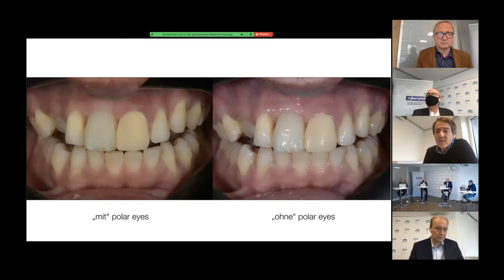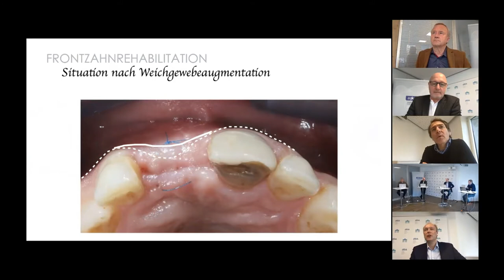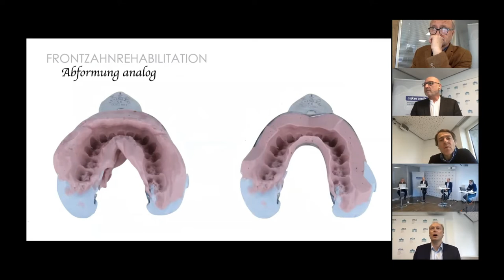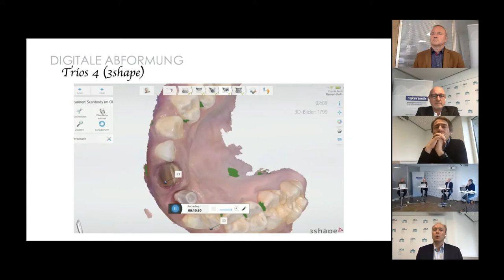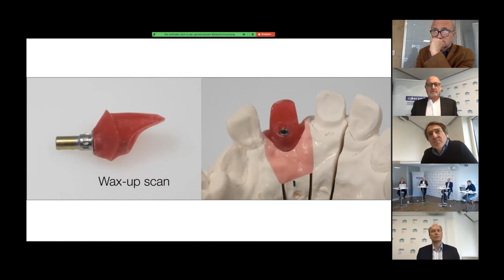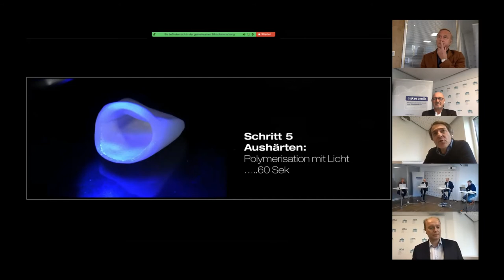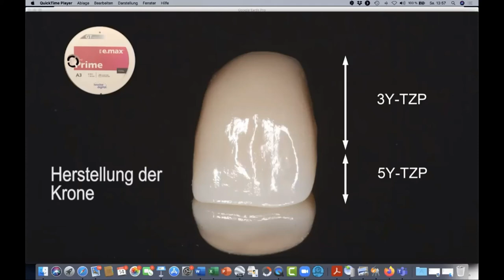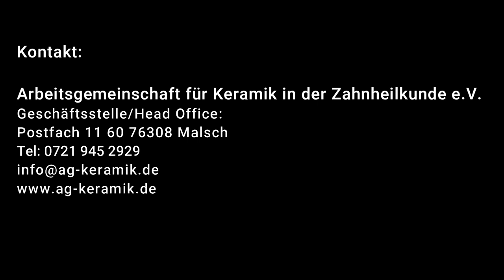2020 Keramiksymposium - Behandlungsplanung am konkreten Fall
Die Referenten Prof. Dr. Florian Beuer, ZTM Andreas Kunz, ZA Peter Neumann sowie Dr. Bernd Reiss diskutierten verschiedenste Optionen einer Patientenbehandlung und vermittelten wichtige Entscheidungswege für das keramische Konzept und seine Alternativen.
20. Jahrestagung der AG Keramik im November per Livestream aus der Digital Dental Academy Berlin.